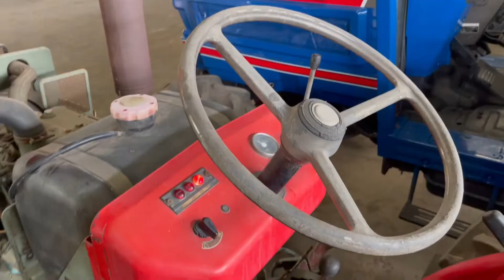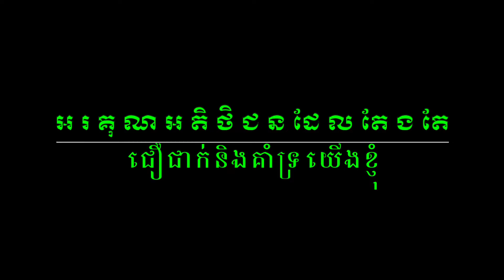YM2210D ទៅព្រះវិហារ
YANMAR YM2210D